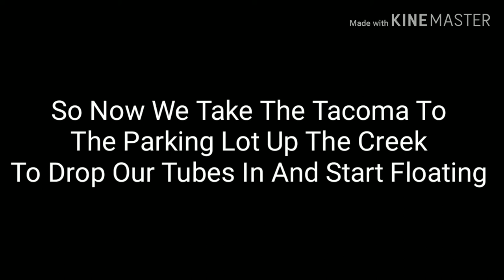Tubing Day at Yellow Breeches Creek 7/20/19